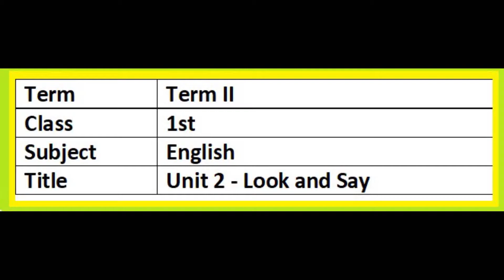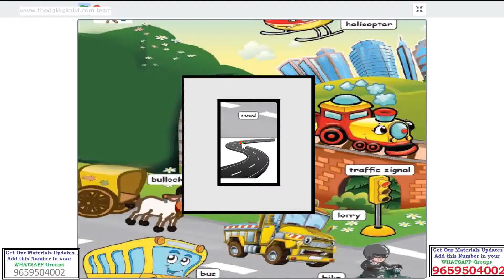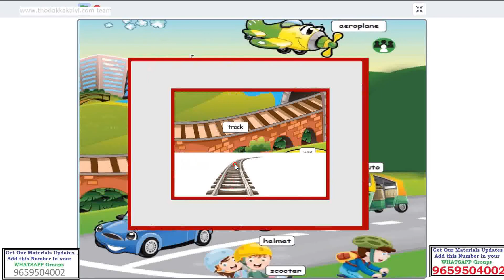T2-C1-Eng-Unit 2-Look and Say|Term 2 |Class 1|English